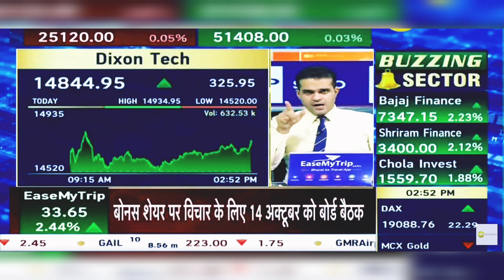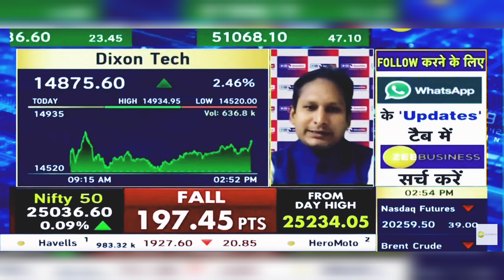Dixon Tech Share Latest News Today: Dixon Tech Share | 9th October 2024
dixon technologies,
dark trading view, dixon